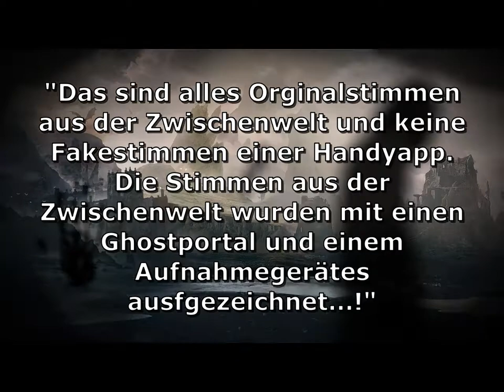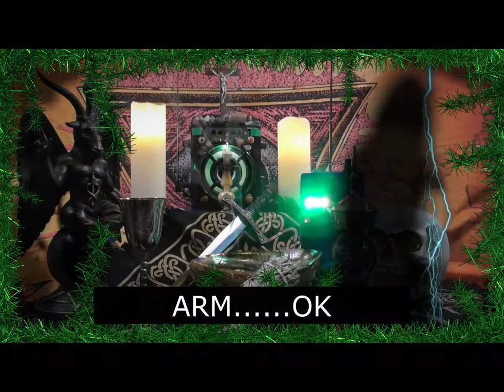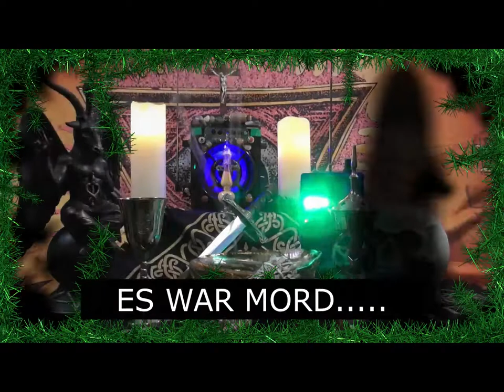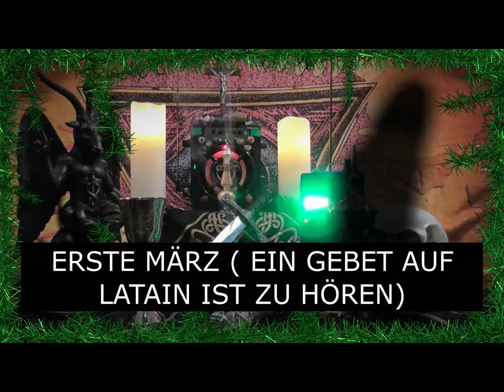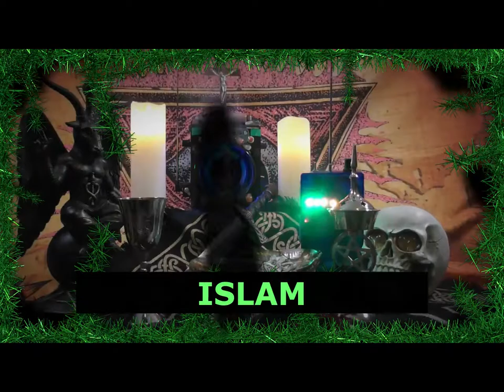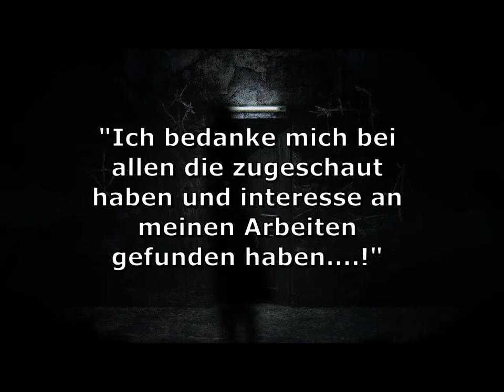Kontakt zum seligen Carlo Acutis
Ich war die letzen Nächte persönlich in den Zwischwelten unterwegs. Man mag es mit glauben oder nicht... Mit anderen Worten war ich tot..

- Du bist als Freund hier, dass wissen wir. !
- Du siehst wie ich gestorben bin. (Ludwig 14 Jahre im KL Auschwitz)

ÜBER UNTERSTÜTZUNG WÜRDE ICH MICH SEHR FREUEN! EINFACH PER WHATSAPP   "BITTE KEINE ANRUFE"

Die Gerätschaften die mir zu Verfügung stehen:

1. RAUDIVE Diode EVP Empfänger und Mikrofon für paranormale Forschung Geisterjagd
2. FCD MK4+ Adjust 2020 Ghost Box / Portal Mega Sale Price!
3. FCD gehackt Radio Ghost Box MEGA Verkauf
4. K2 Meter
5. Ghost-Detektor-Kit